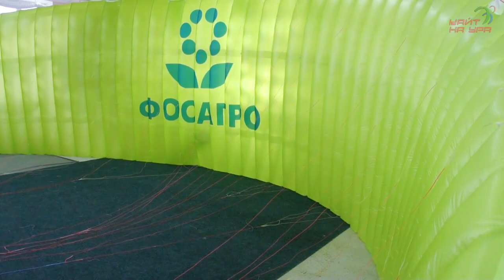Как создаются кайты Paraavis. Как создаются кайты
Как создаются кайты Paraavis. Как создаются кайты. Едем на производство Парафойлов. Приоткрыть дверь в святая святых - производство парафойлов.
Заказать кайт. Обращайтесь официальный дилер Кайт на Ура. Цены как у производителя. Проконсультируем, настроим, подберем удобный кайт.